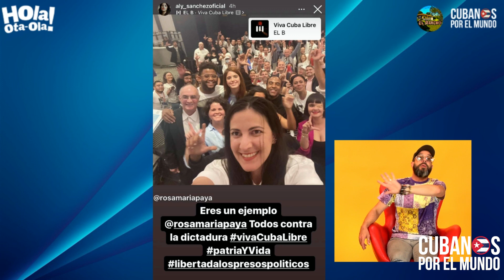Otaola reacciona al ver como Aly Sánchez lo eliminó de una foto de la Cumbre de las Américas